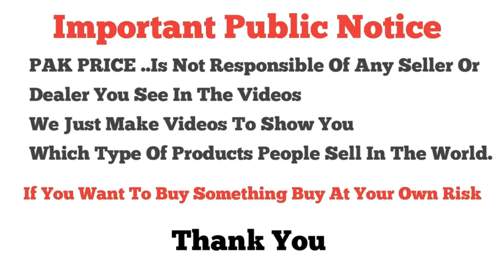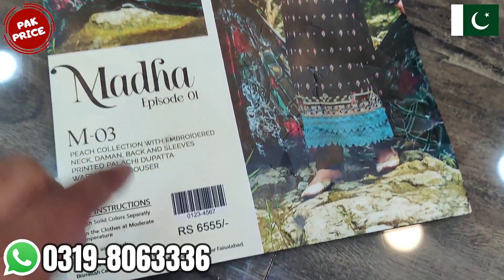Sale Price😲 \ Branded Fancy Suits \ Bin Saeed Suits \ Embroidered & Printed Design \Unstitched Suits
Shop Name : Din Colloection
Shop Address : Shop # A8 - 9 Beijing Shopping Center Gordon College Road Rawalpindi